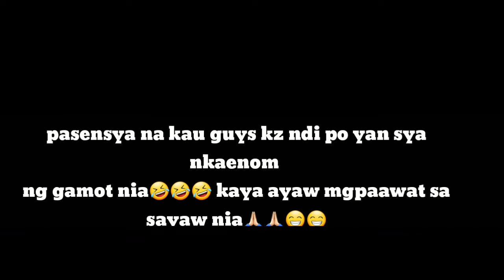TIKTOK TIME🤣🤣🤣🤣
TIKTOKERS😊😊😊